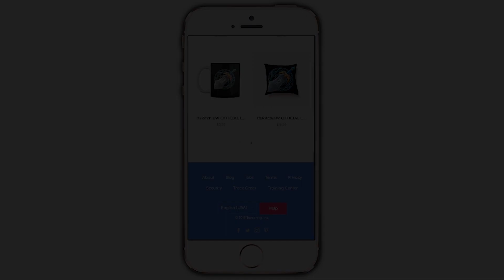3 NOOBS vs HARDEST Minecraft CHALLENGE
3 NOOBS vs HARDEST Minecraft CHALLENGE w/ItsRitchieW